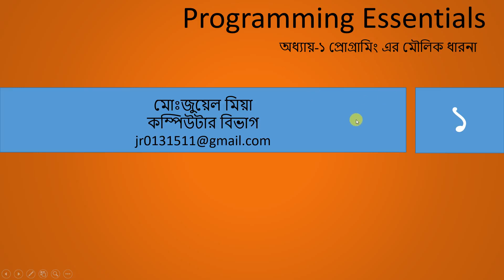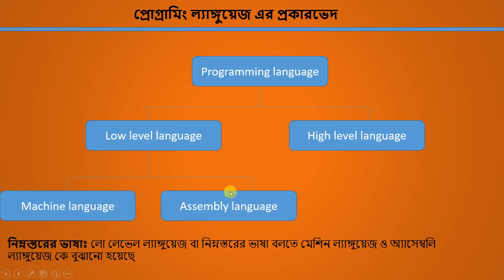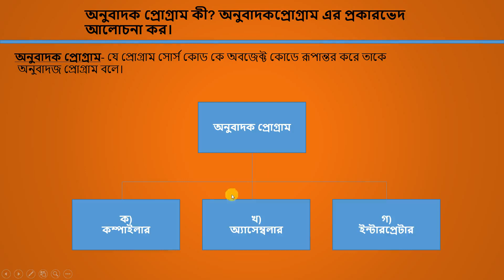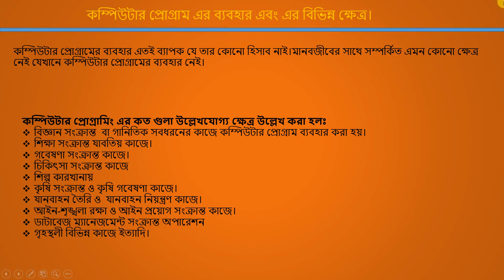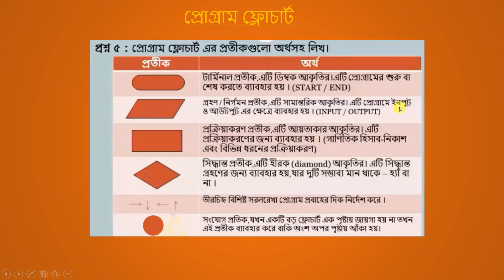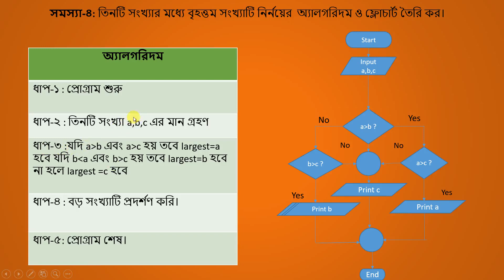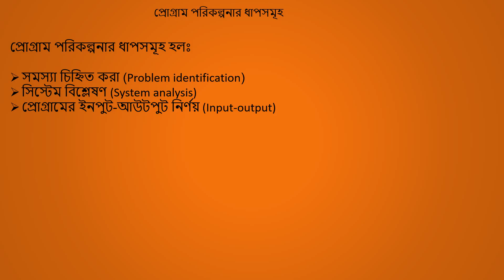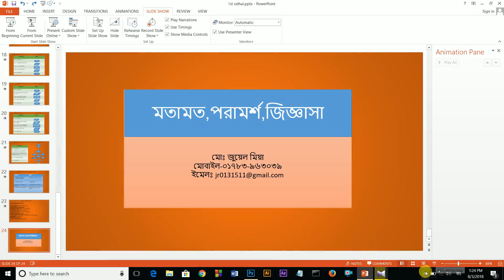programming Essential class 1st chapter full video 1.1_প্রোগ্রামিং এসেনশিয়াল এর প্রথম অধ্যয়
programming Essential class 1st chapter full video এই প্রথম  কোনো
সম্পূর্ণ  কোনো বাংলা টিউটেরিয়াল  একদম প্রতিটা বিসয় অনেক ভাল ভাবে আলচনা করা হয়েছে।

যে কোনো সমস্যা আমার সাথে যোগাযোগ করতে পারেন